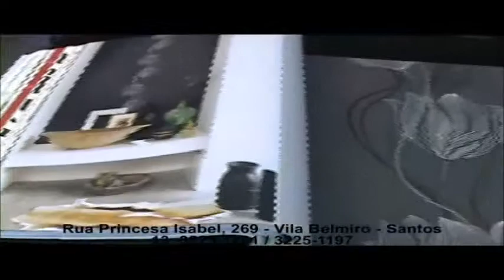Casa, Estilo & Design P385 "Gastronomia" Camarão à Singapura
A culinarista Beth Teani ensina uma tradicional e exótica receita de Camarões à Singapura